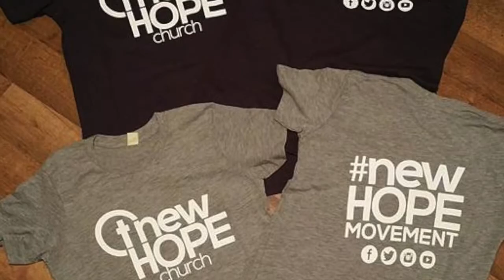New Hope Church Movement!